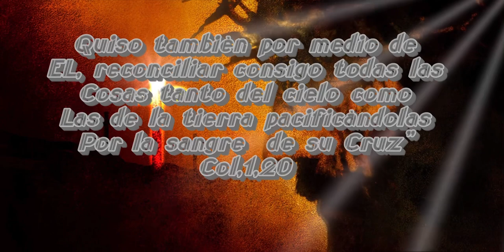Prueben y vean que el Señor es bueno; dichosos los que en él se refugian.Salmo 34:8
Él mismo, en su cuerpo, llevó al madero nuestros pecados, para que muramos al pecado y vivamos para la justicia. Por sus heridas ustedes han sido sanados.
1 Pedro 2:24